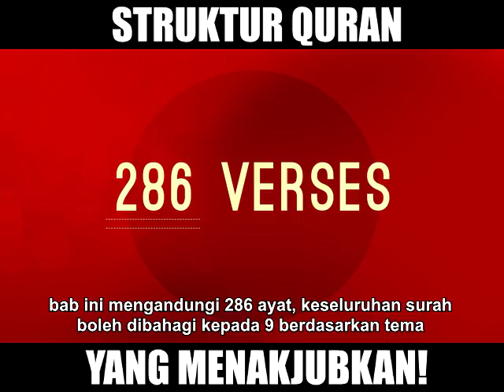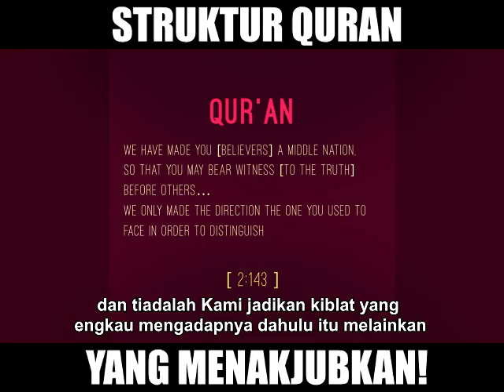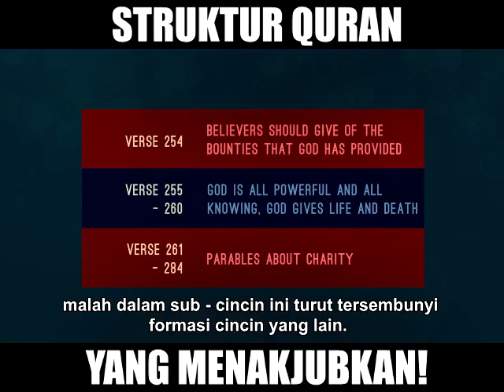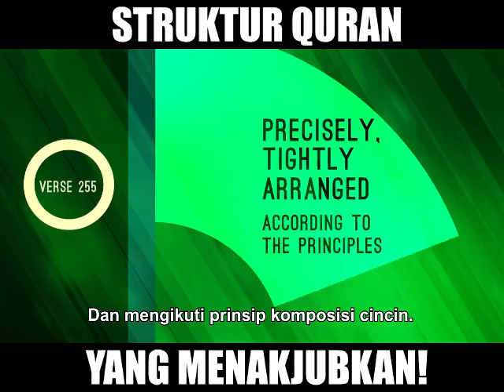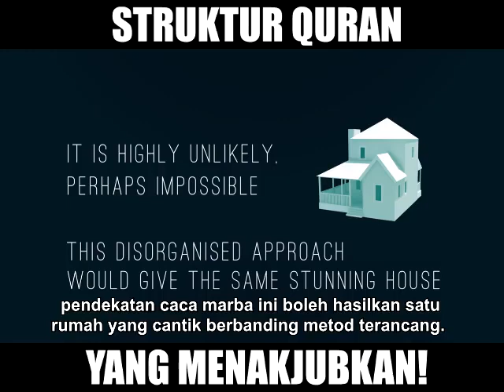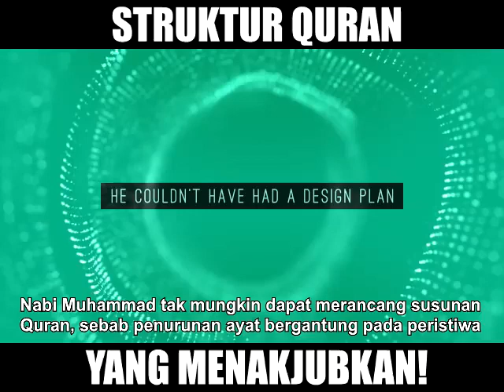Struktur Quran yang Menakjubkan!